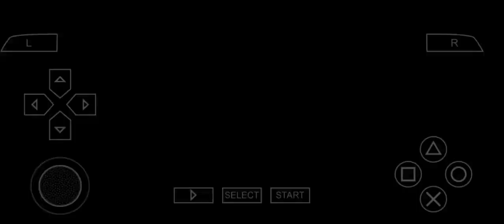LEGO Harry Potter Years 1-4 Walkthrough Part 10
Lego Harry Potter: Years 1–4 - PSP Gameplay 1080p (PPSSPP)

Lego Harry Potter: Years 1–4 is a 2010 video game in the Lego video game franchise, developed by Traveller's Tales and published by Warner Bros.The game is based on the Lego Harry Potter line and its storyline covers the first four films in the Harry Potter series: Harry Potter and the Sorcerer's Stone, Harry Potter and the Chamber of Secrets, Harry Potter and the Prisoner of Azkaban, and Harry Potter and the Goblet of Fire. The game is available on the Wii, Xbox 360, PlayStation 3, Nintendo DS, PlayStation Portable, Microsoft Windows, OS X and iOS. The OS X version of the game was released on February 22, 2011 by Feral Interactive.A PlayStation 2 version of the game was planned, but later cancelled for unknown reasons and was scrapped along with Lego Indiana Jones 2: The Adventure Continues.

Enhanced graphics with emulator PPSSPP.

PPSSPP Emulator

LEGO Harry Potter Years 1-4 is a Lego Game Developed  and Published by Warner Bros

LEGO Harry Potter Years 1-4 Characters Include: Harry Potter, Rubeus Hagrid, Griphook,Hermione Granger,Ron Weasley, Quirinus Quirrel,Madam Pomfrey. lego harry potter lego harry potter years 1-4 Hogwarts sony interactive entertainment

For more Gameplay Walkthrough videos Android, iOS and PPSSPP